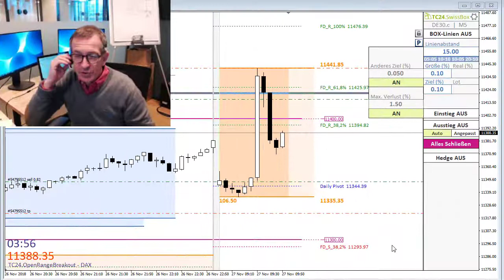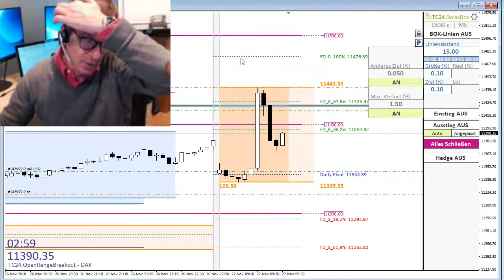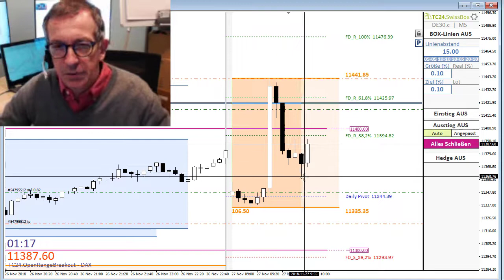TradersClub24 Dax Open Range Breakout Live Trade am 27.11.2018 (Daytrading / Forex)